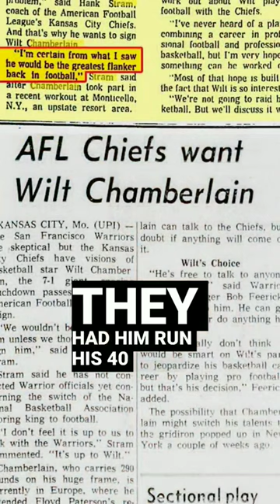Wilt Chamberlain Almost was in the NFL